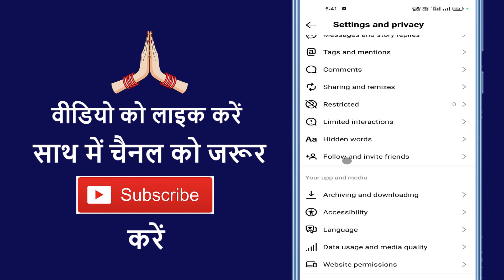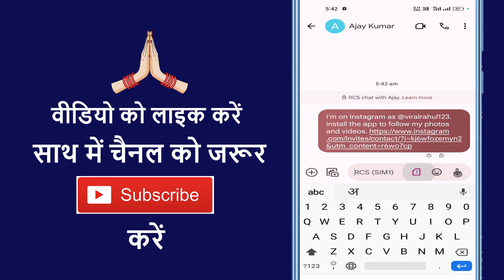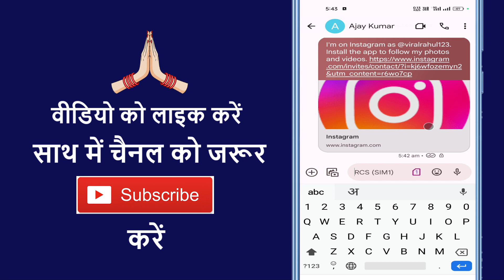What Is Invite Friends Via Sms In Instagram !! How To Use Invite Friends Via Sms In Instagram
Aaj ke is video me ham batane vale hai ki instagram me invite friends via sma kyu diya gaya hai aur kaise use karte hai

➡ Queries Solved

1. Instagram invite friends via sms setting
2. Instagram full settings
3. Instagram invite friends via sms use kaise kare